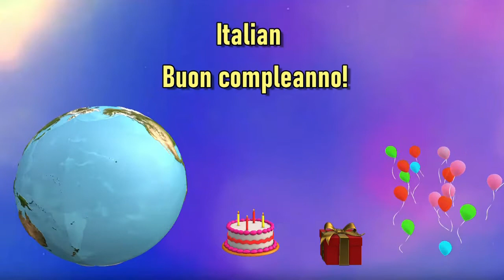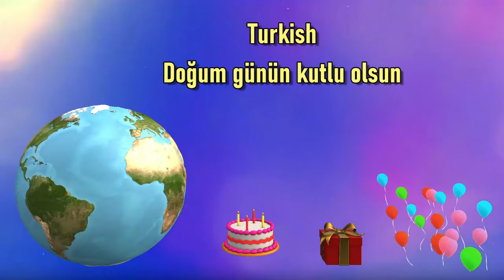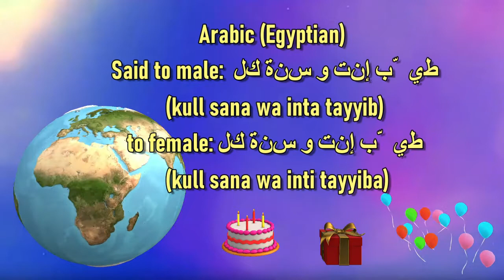Write & Say Happy Birthday in 16 Languages - Europe/Middle East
How to write and say Happy birthday in many languages. This part involves 16 popular languages in Europe and Middle East. Please see also Part 2 which involves 12 languages in Asia and Pacific.